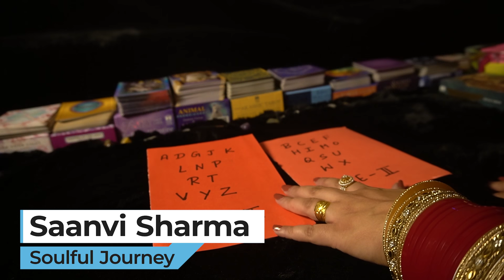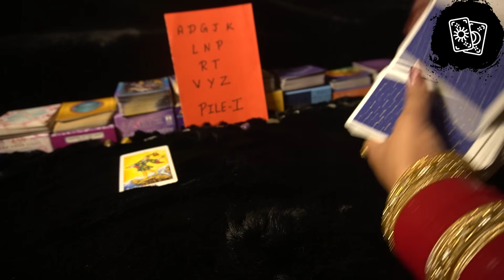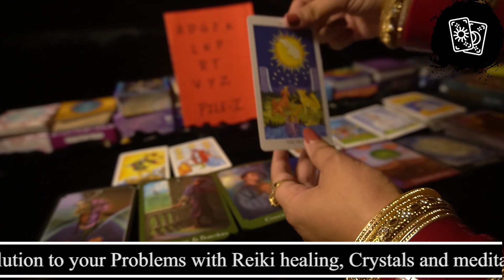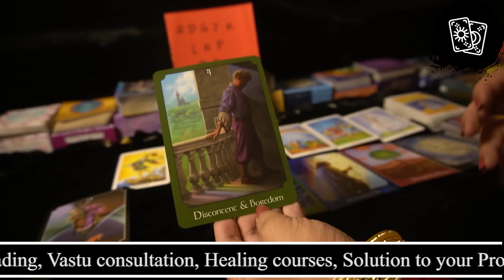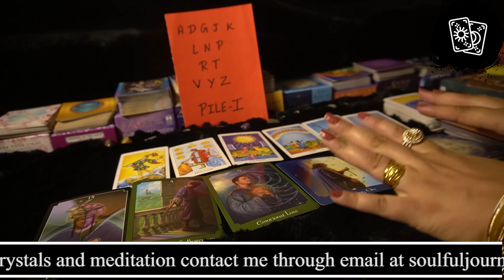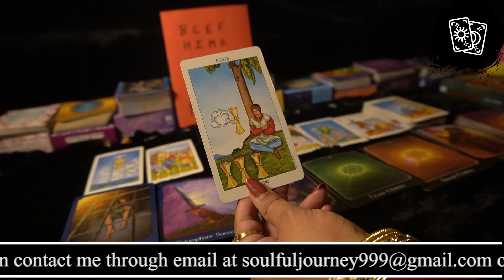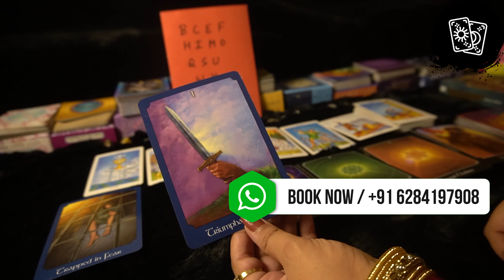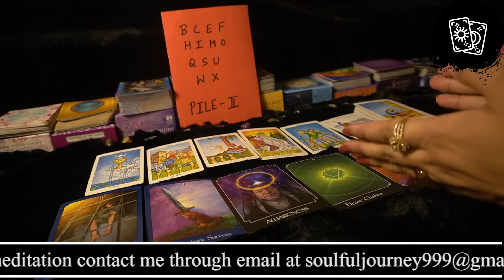🌈🔮IMPORTANT NEXT 7 DAYS🔮 🌈AAPKE RELATIONSHIP MEI KYA CHANGES HONGE 🔮PICK A CARD💥☀HINDI TAROT READING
This is love reading for🌈🔮IMPORTANT NEXT 7 DAYS🔮 🌈AAPKE RELATIONSHIP MEI KYA CHANGES HONGE 🔮PICK A CARD💥☀HINDI TAROT READING

Timestamp
Intro - 0:00
Pile 1 - 02:35
Pile 2 - 14:21